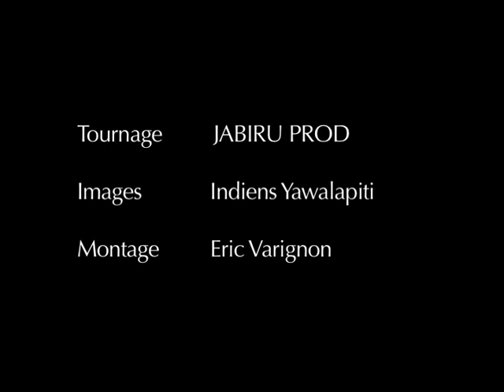Walama les anneaux du serpent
Réalisateurs : une équipe de vidéastes Yawalapiti
Durée : 3’; Langue : français

Les sociétés tribales d’Amazonie, ignorant l’écriture, ont privilégié les peintures corporelles comme représentation de leurs pensées. Il n’y a pas un groupe qui néglige cet art du corps. Ils utilisent la peinture corporelle comme un système de communication hautement structuré qui indique le statut social, le sexe et l'âge d’un individu.
Les peintures sont réalisées à l’occasion de naissances, de cérémonies d’initiation, de rituels et de mariages ou tout simplement dans la vie ordinaire.
Les personnes malades ou observant un deuil ne sont pas autorisées à se peindre.
Les peintures appliquées sur le corps sont tirées des fruits de la forêt ou des jardins. Les graines de rocou provenant d’un arbuste donnent la couleur rouge. On l’obtient en frottant les graines entre les mains ou par d'autres procédés plus sophistiqués.
Le noir, autre couleur préférée des Indiens, est le résultat d’une préparation plus délicate. Il provient du jus incolore du génipa mélangé avec du charbon de bois et de la salive. Cette teinture est presque invisible après application. Il faut parfois attendre le lendemain pour que les dessins apparaissent. La suie des céramiques comme ici chez les Yawalapiti peut également servir à décorer le corps.
Certains groupes complètent la palette de couleurs avec du blanc tiré de l’argile. Il est employé uniquement lors des cérémonies.
Le rouge et le blanc partent au premier bain à la rivière alors que la couleur noire résiste une dizaine de jours.
Ces teintures végétales passées sur le corps dégagent une odeur nauséabonde et offrent ainsi, une protection efficace contre les piqûres de moustiques.